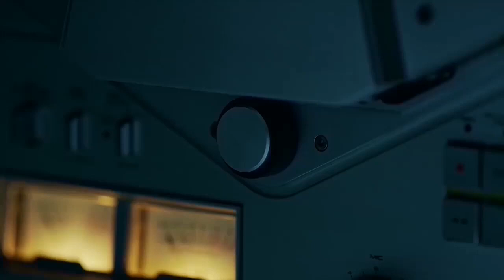Премьера! ВИКТОР МОГИЛАТОВ - ДЫШИ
Виктор Могилатов - Дыши